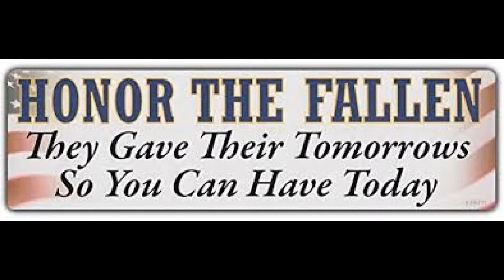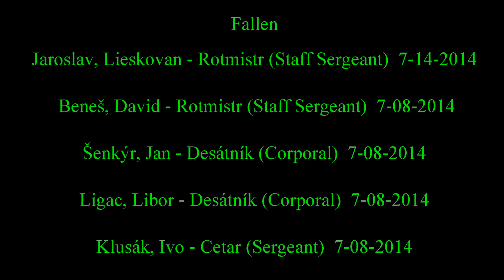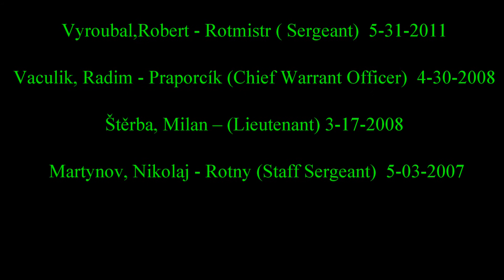Czech Fallen Heroes Poem Tribute Video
Poem dedication to Czech Army by Author E. Wayne Searles